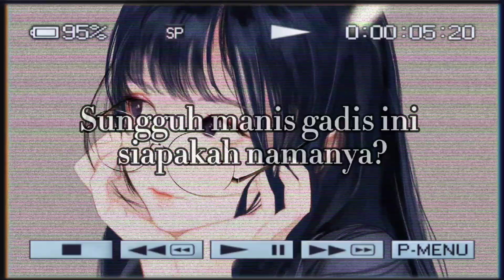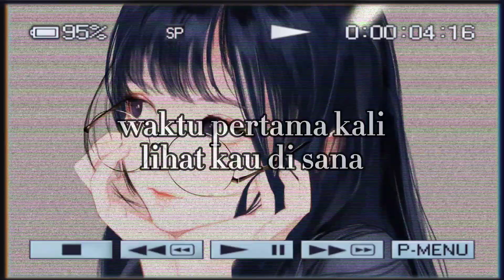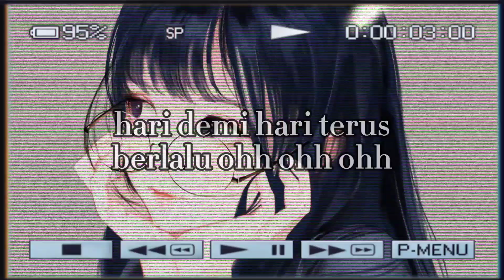Fanuel - Gadis Idaman (feat. Adriel & Syaher)